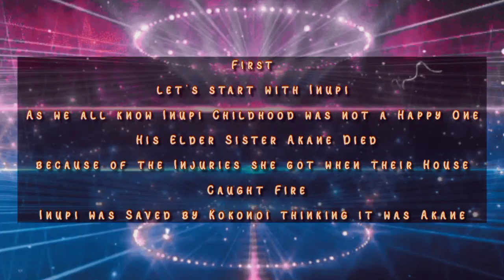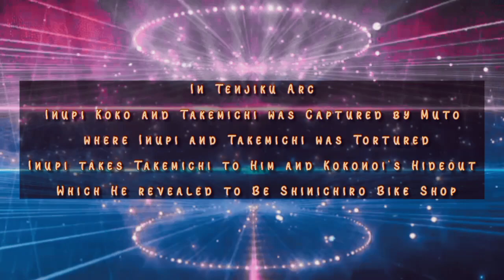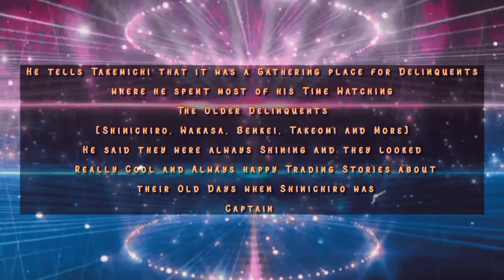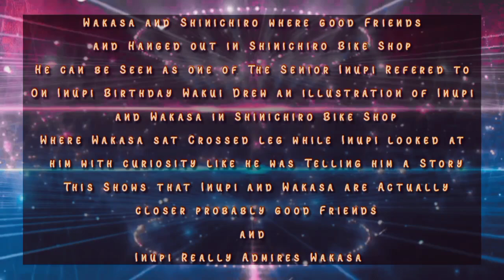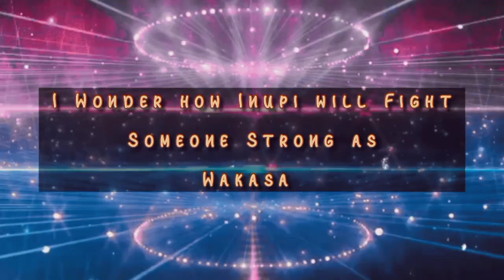Inupi and Wakasa Relationship Explained - Tokyo Revengers Manga 252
Inupi vs Wakasa

Chapter 248 is going to Consist of

Senju Vs Sanzu

Inupi vs Wakasa.

Mitsuya and Hakkai vs Hatani Brothers

🌥️ Thumbnail Credit

🌥️ Music Credit